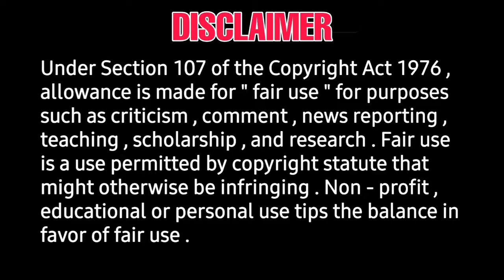KGF Chapter2 | digital,satellite rights official announce |theatrical ott release dates | VTK, BEAST